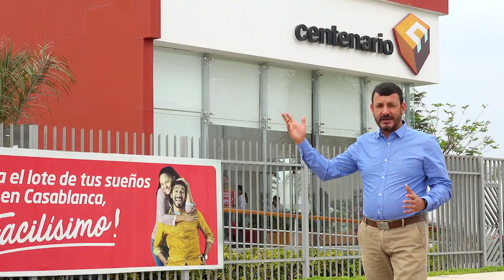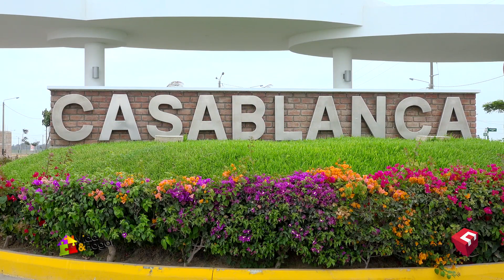Conoce la Urb. Casablanca, Chiclayo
Entérate de todas las facilidades que te brinda tener un lote en una zona privilegiada, cerca de todo y con las comodidades que necesitas para el sueño de tu casa propia.